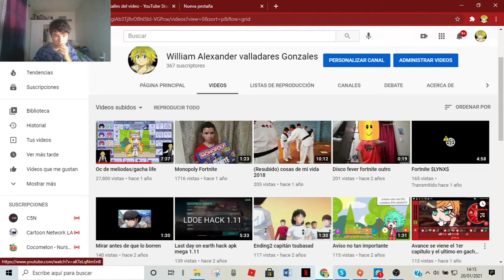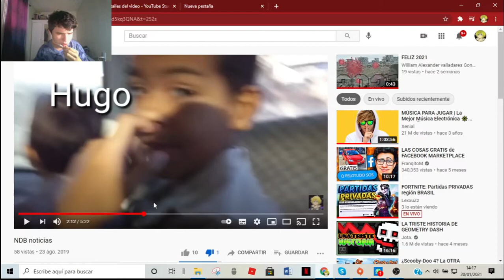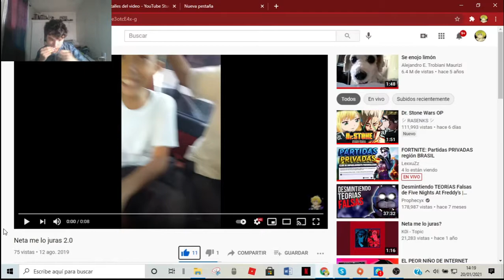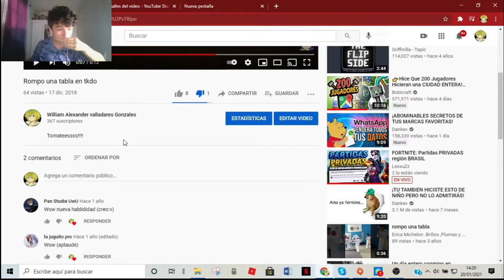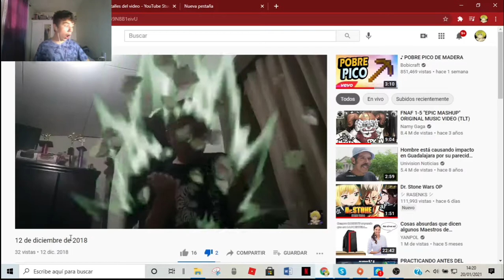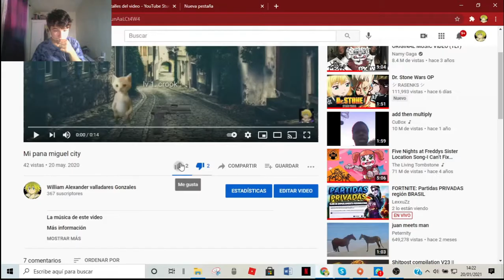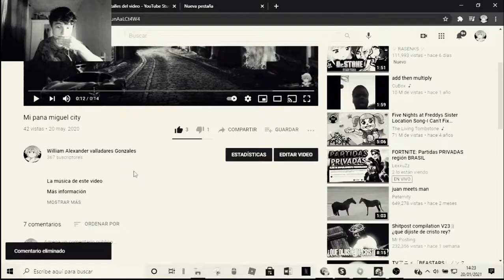Criticando canales sin razon alguna #1